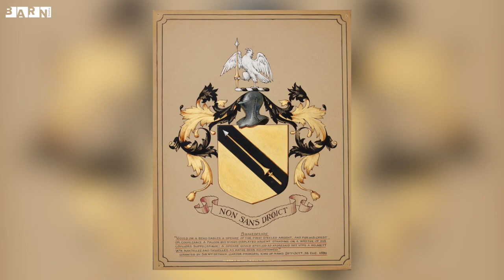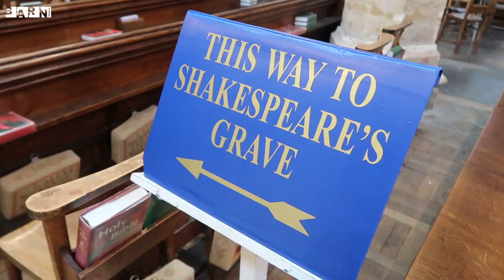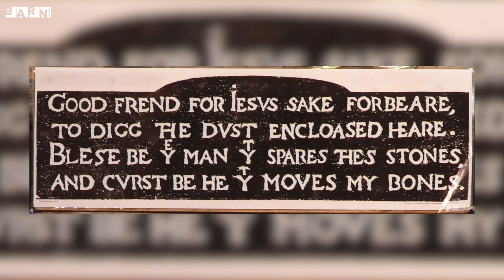The Guide to Shakespeare in Stratford-Upon-Avon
Getting ready for the digital world premiere of our Built by Barn production of Shakespeare's Henry V? Why not check out this video we made where Barn Family members Dominic Brewer and Evie Freeman give us a guide to all things Shakespeare!